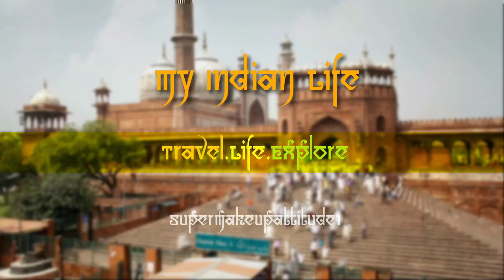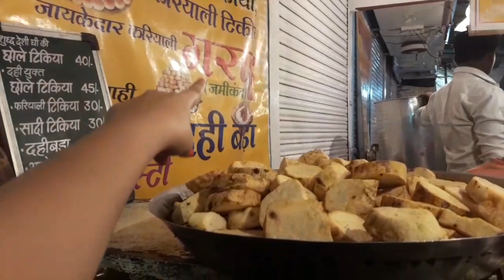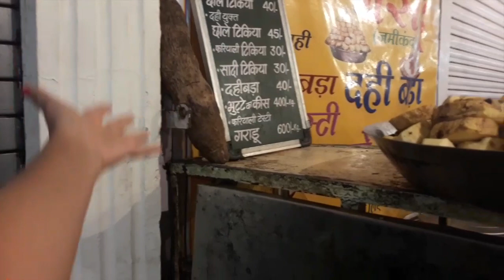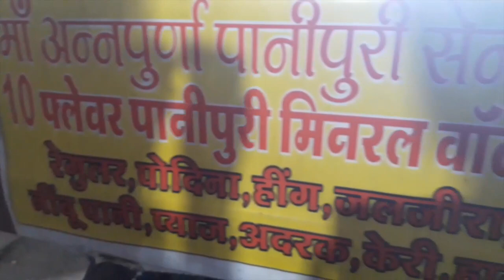MyIndianLife - NIGHT STREET FOOD MARKET,INDORE!!